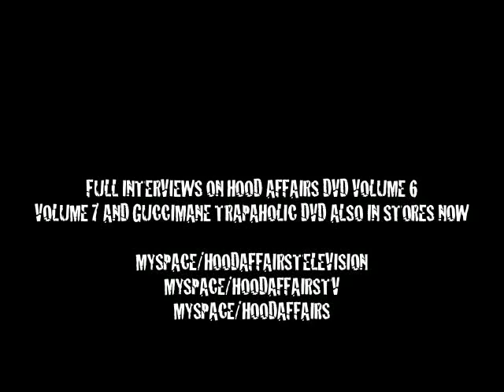HOOD AFFAIRS TV TRAILER TO PART 6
YOUNG BUCK EXCLUSIVE,BLEU DAVINCI ADRESSES THE INDUSTRY,T.I.,JEEZY,AND 40 CAL ADRESSES SAM SCARFO AND MORE